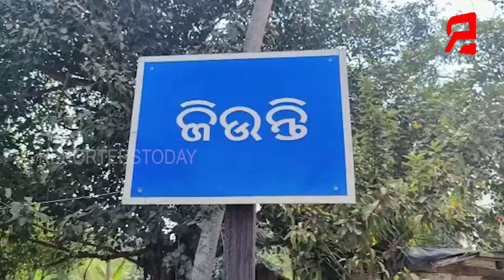କିମ୍ବଦନ୍ତୀ ପୂର୍ଣ୍ଣ ଐତିହାସିକ ଶୈବ ପୀଠ, ବାବା ଈଶ୍ୱରନାଥ